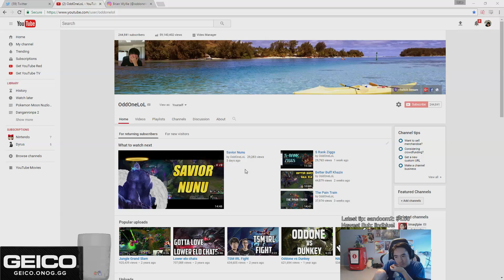Urgod The Relentless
You can tell this footage isn't new, because nobody picked urgot after the first day of his rework. URGOD!